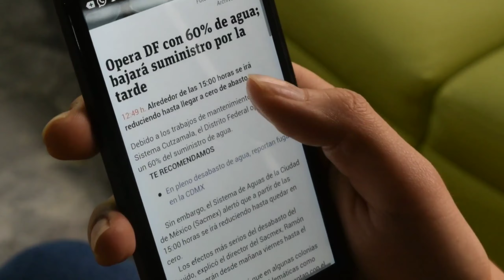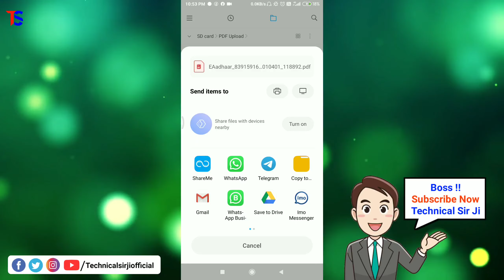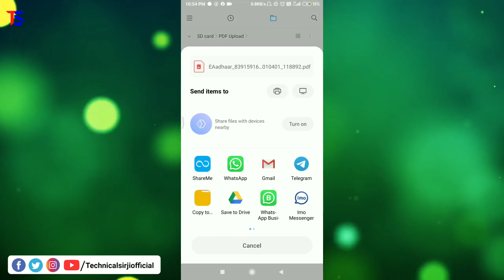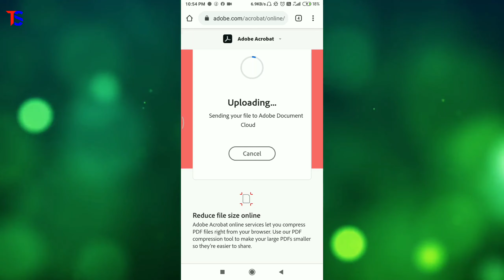PDF Share in Whatsapp, Gmail & Other || How to Upload PDF || PDF Send to Whatsapp & Gmail & Others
PDF File Share karna sikhiye bas ek mint main.

👑 || TechnicalSirJiofficial || Rajan Prasad || 👑